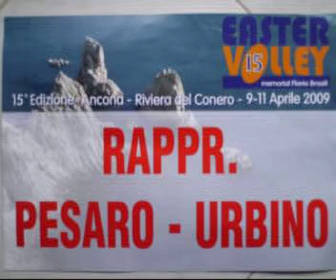torneo ancona Easter Volley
Rappresentanza Pesaro Urbino
torneo Memorial Flavio Brasili
Easter Volley 2009